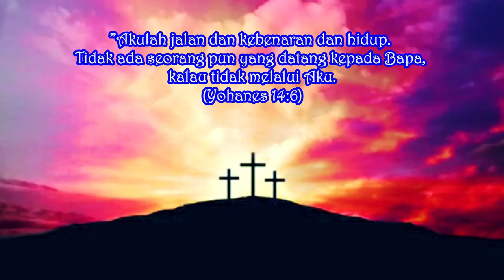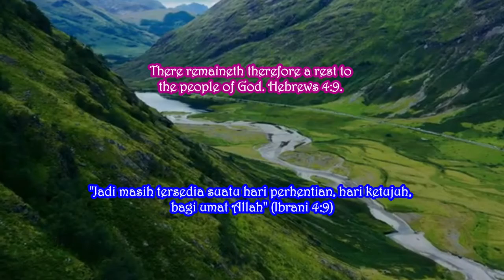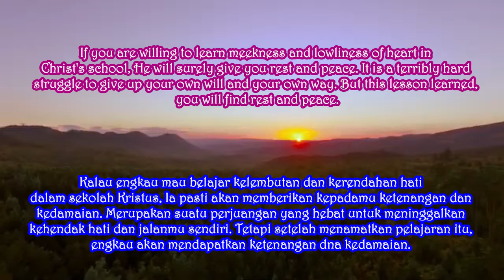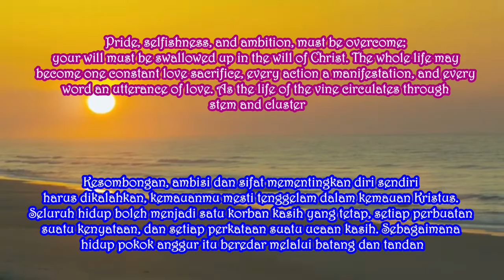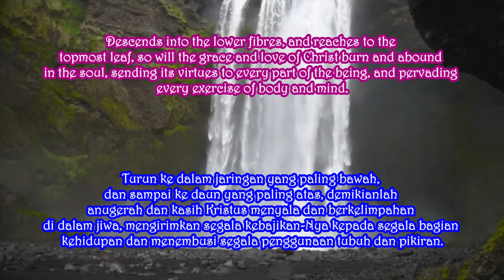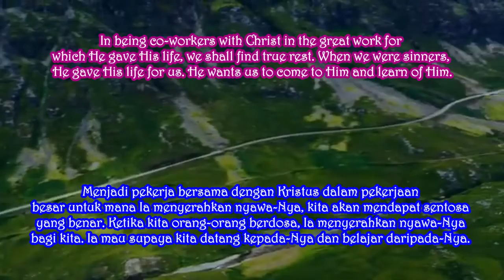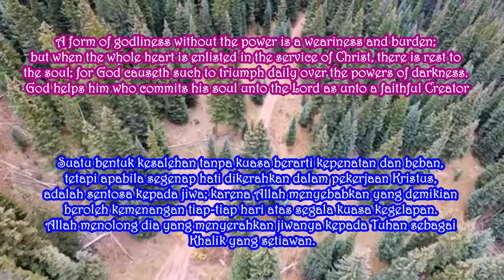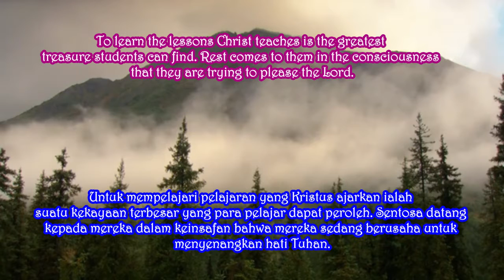KITA MASUK KE DALAM PERHENTIAN KRISTUS. Renungan Pagi. Rabu, 10 Maret 2021. Eps 751